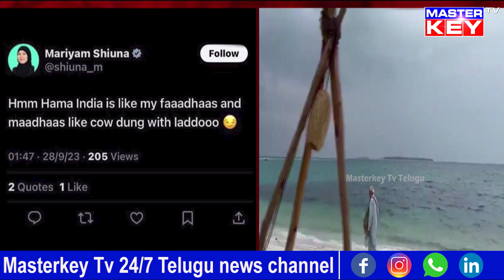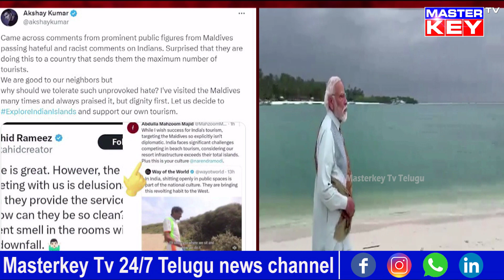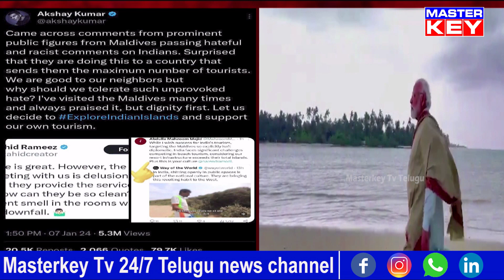Maldives | Lakshadweep: మాల్దీవులు పర్యాటకం పతనం తధ్యమా...! | Special Drive On Maldives | MKTv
Category